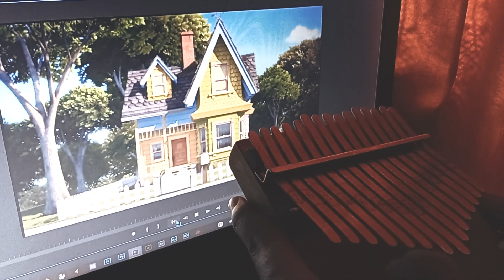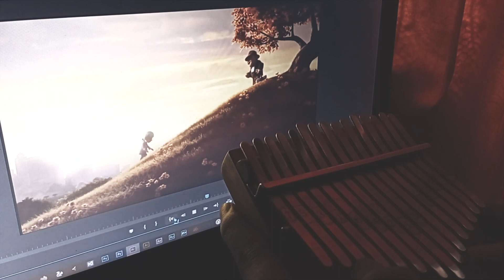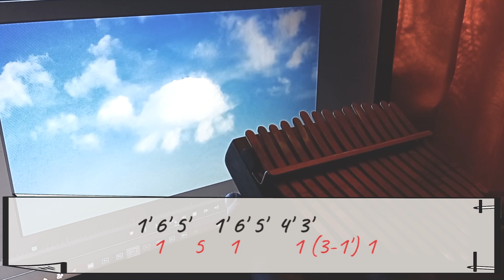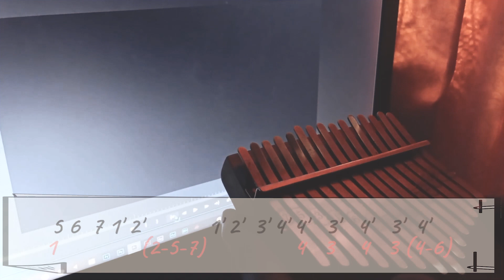UP Theme "Married life & Stuff we did" - Cover on Kalimba 15 Keys (WITH TABS & NO TUNING REQUIRED)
NO TUNING REQUIRED
Black Colour for Basic Note / nada dasar (warna hitam)
Red Colour for Harmony Note / nada harmony (warna merah)
Note in Parentheses (1-2-3) must be picked at same time || nada didalam tanda kurung dipetik secara bersamaan

Hope you enjoy my kalimba cover :D
Thanks :)

My Kalimba Item : Kalimba K15CAP
Camera used: Google Camera Mod
Software Editing: Lexis Audio Editor & Adobe Premiere Pro